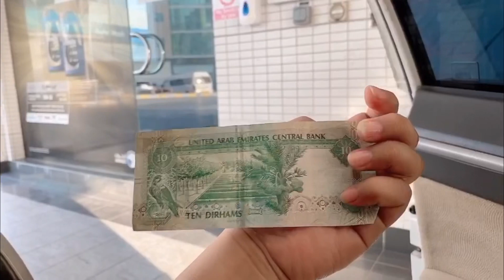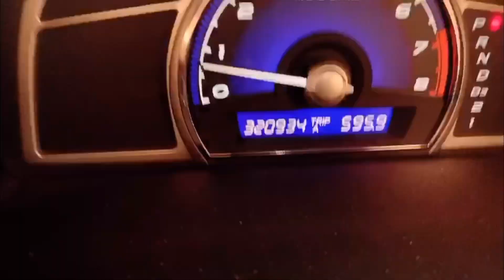HOW TO CHANGE OIL CAR IN UAE | Kurita Maldita